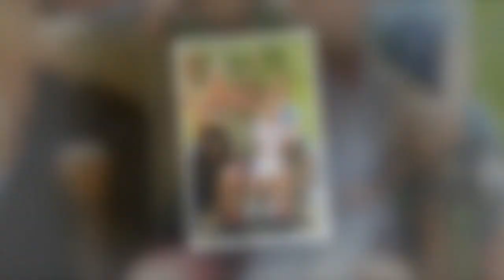Gino D'Acampo's marriage troubles and how prison 'made him grow up'